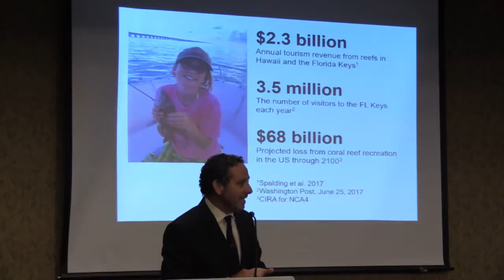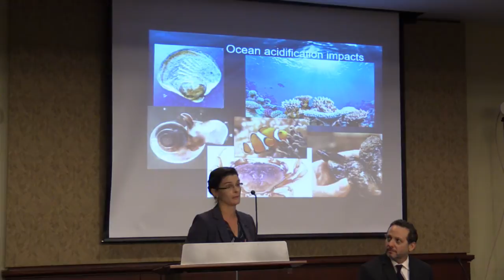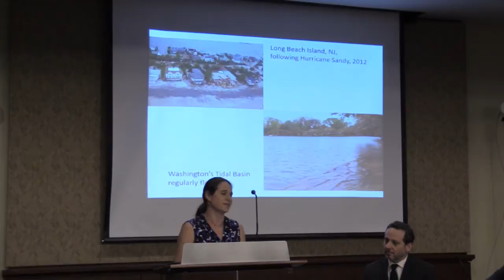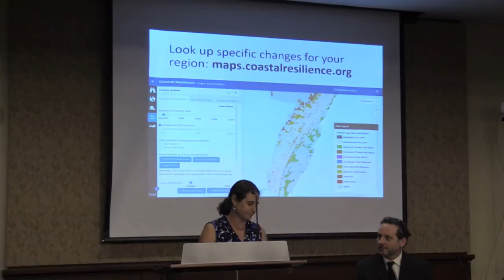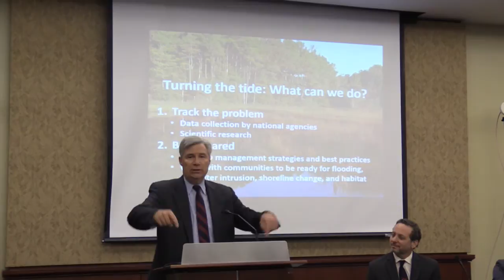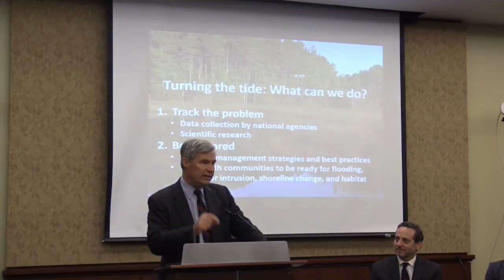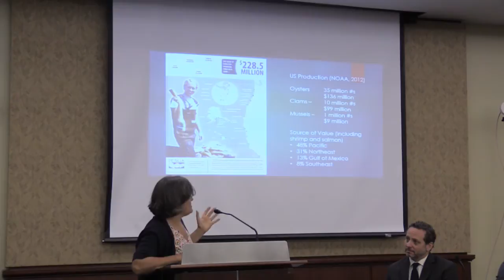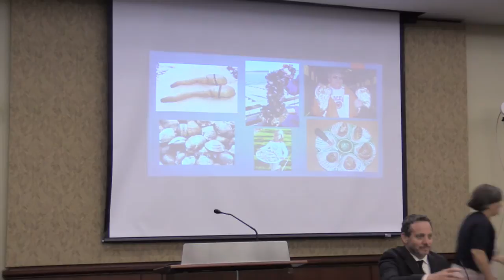The New Sea Around Us: Assessing the Impact of Climate Change on Our Oceans